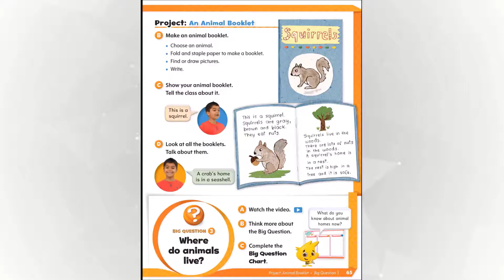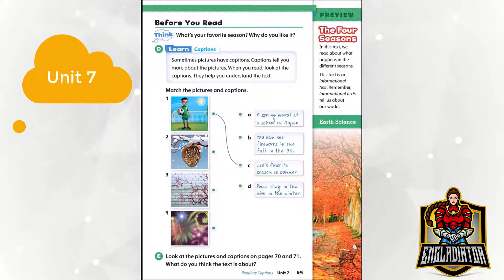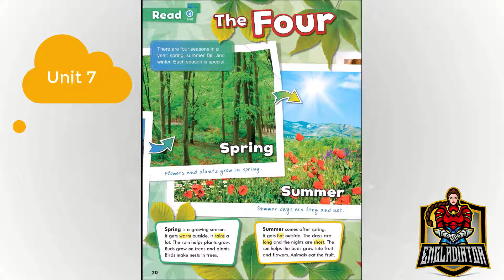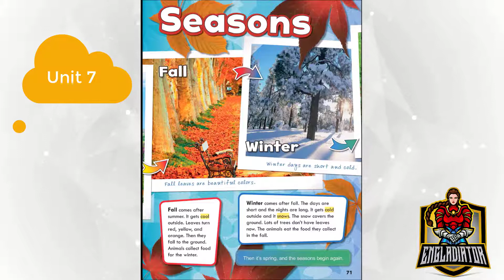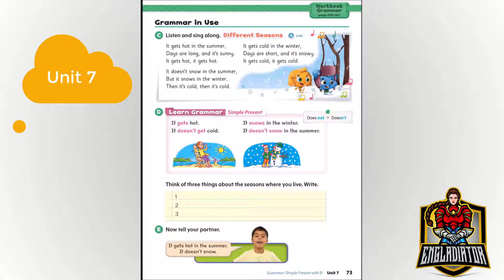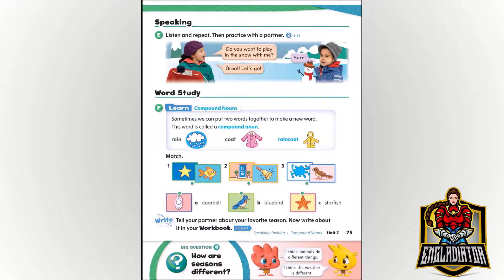Oxford Discover Student Book 1 - Unit 7: The four seasons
Oxford Discover Student Book 1 - Unit 7: The four seasons pages from (67 to 75)
ENGladiator is made for every parent who is looking for help with their Child's Homeschooling and English study.